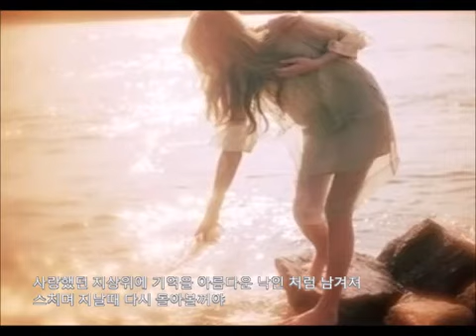정경화 - 지상에서 영원으로 🎧